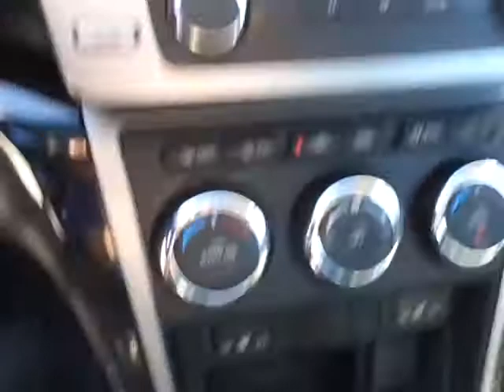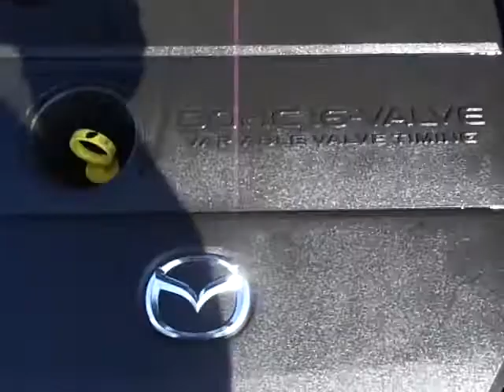MAZDA 6 2010 (JUSBER MUNOZ) (FOR SALE)